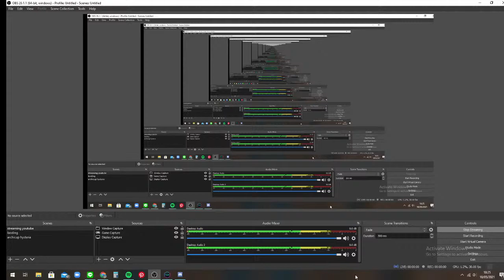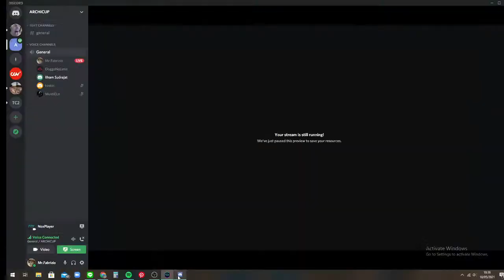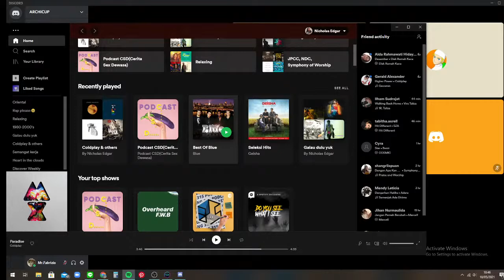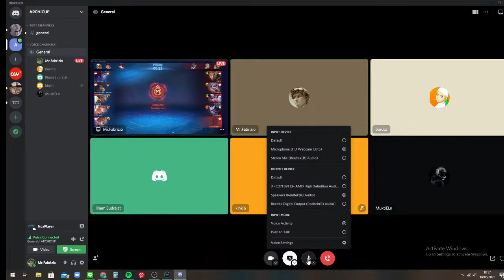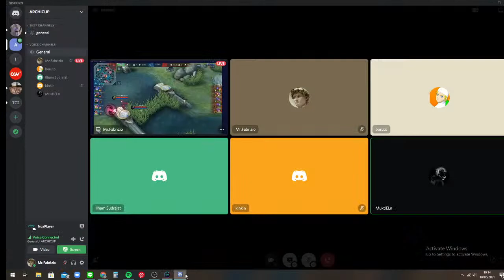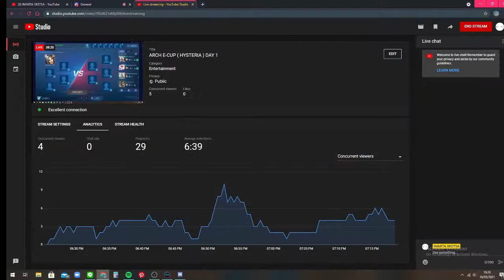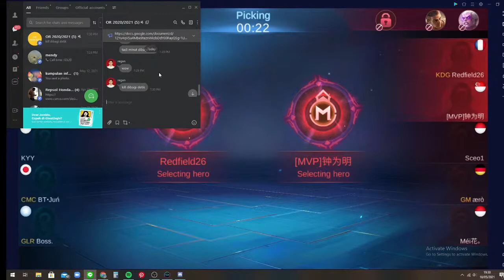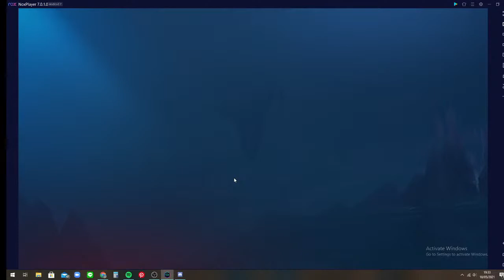ARCH E-CUP ( HYSTERIA ) DAY 1